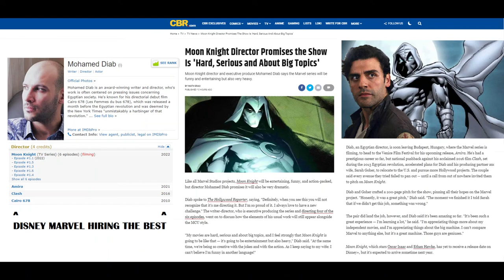Director Mohammed Diab Promises MOON KNIGHT Series Will Be About BIG TOPICS - Starring Oscar Isaac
Moon Knight director and executive produce Mohamed Diab say the Marvel series will be funny and entertaining but also very heavy.

Moon Knight, which stars Oscar Isaac and Ethan Hawke, has yet to receive a release date on Disney+, but it's expected to arrive sometime next year.